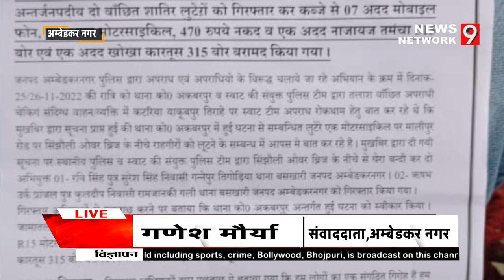अकबरपुर कोतवाली पुलिस ने लूटपाट करने वाले गिरोह को किया गिरफ्तार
पुलिस कप्तान अजीत सिन्हा ने प्रेस कॉन्फ्रेंस कर बताया कि,कोतवाली अकबरपुर व स्वाट की संयुक्त टीम ने अंतर्जनपदीय
 दो वांछित शातिर लुटेरों को गिरफ्तार कर कब्जे से 07 अदद मोबाइल फोन, एक अदद मोटरसाइकिल, 470 रुपये नकद व एक  तमंचा 315 बोर एवं  कारतूस 315 बोर बरामद किया गया। 25 की बीती रात को थाना का) अकबरपुर व स्वाट की संयुक्त पुलिस टीम द्वारा संदिग्ध वाहन व्यक्ति में कटरिया याकूबपुर तिराहे पर स्वाट टीम मुखबिर द्वारा सूचना प्राप्त हुई की थाना को0 अकबरपुर में हुई घटना से सम्बन्धित लुटेर एक मोटरसाइकिल पर मालीपुर रोड पर  ओवर ब्रिज के नीचे राहगीरों को लूटने के सम्बन्ध में आपस में बात कर रहे है।
 मौके पर पहुंची पुलिस टीम ने घेरा बंदी कर गिरफ्तार कर लिया।
आवश्यक सूचना -